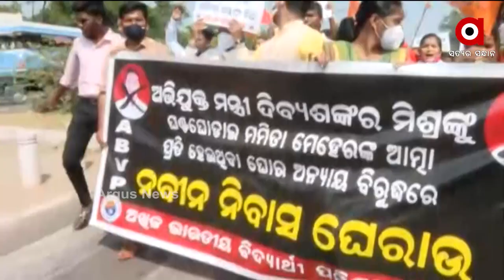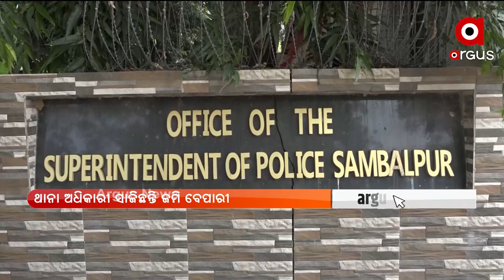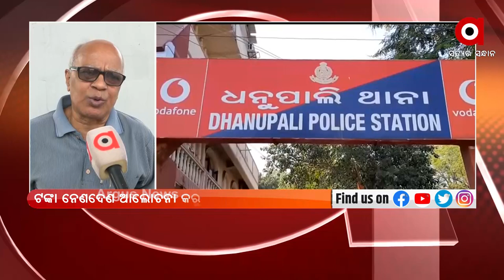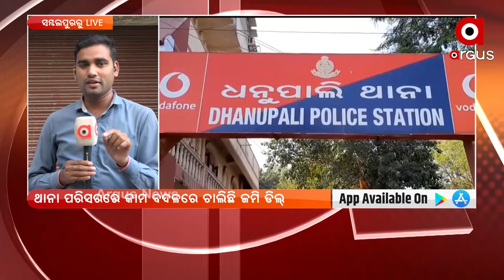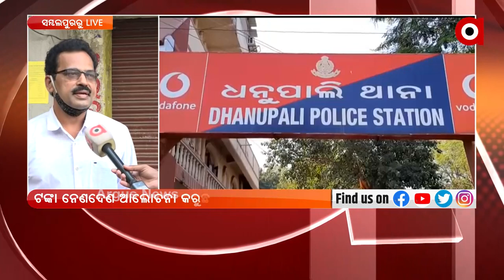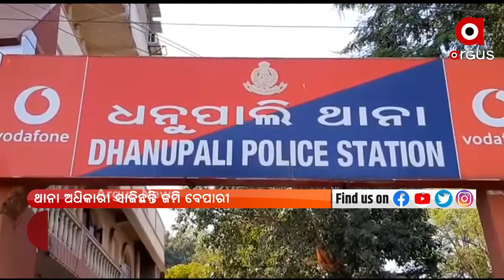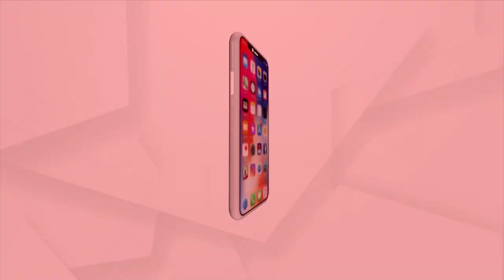APARAHNA KHABAR 4 PM | 10 NOV 2021 | Argus News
+ ବନ୍ଧା ହେଲେ କୋଟିପତି OPHWC ଡେପୁଟି ମ୍ୟାନେଜର ପ୍ରତାପ ସାମଲ
+ ମନ୍ତ୍ରୀ ତୁଷାରକାନ୍ତି ବେହେରାଙ୍କୁ ଅଣ୍ଡାମାଡ଼
+ ମମିତା ମେହେର ମର୍ଡର ମାମଲା
+ ମୁଖ୍ୟମନ୍ତ୍ରୀଙ୍କ କଟକ ଗସ୍ତକୁ ବିଜେପିର ବିରୋଧ
+ ସ୍ମାର୍ଟସିଟି ରାଉରକେଲାରେ ଶିକ୍ଷା ବ୍ୟବସ୍ଥାର ଅଜବ ଦୃଶ୍ୟ
+ ରକ୍ତଚରିତ୍ର ଗ୍ୟାଙ୍ଗର ଆଉ ଜଣେ ମୁଖ୍ୟ ଅଭିଯୁକ୍ତ ଘରେ ପୋଲିସ ରେଡ୍